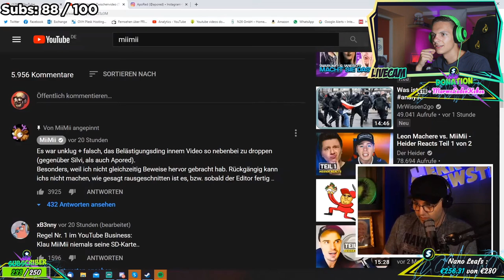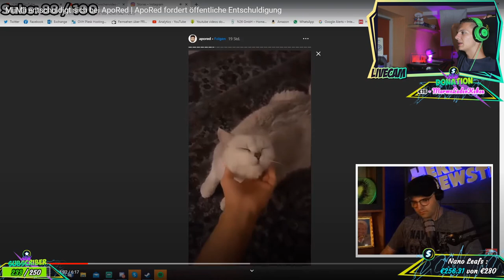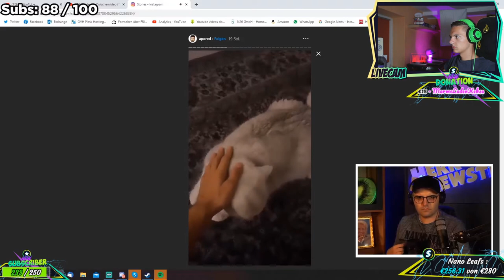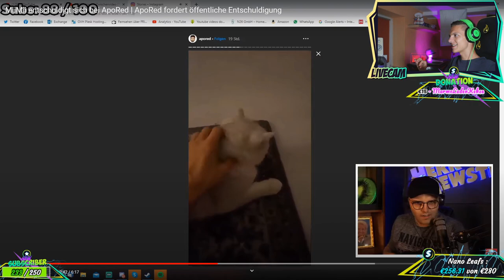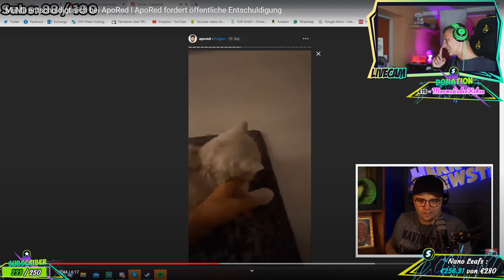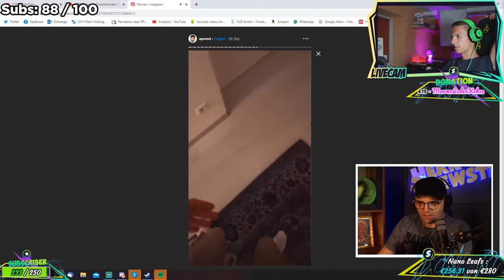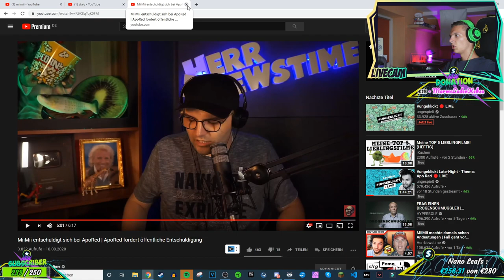ALPHAKEVIN reagiert auf HERRNEWSTIME! | MiiMii ENTSCHULDIGT sich bei APORED!